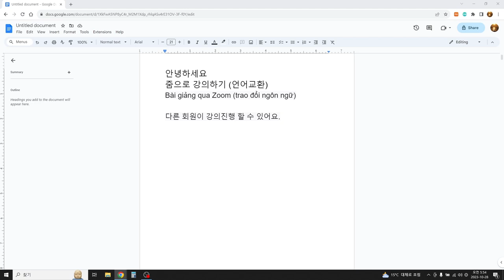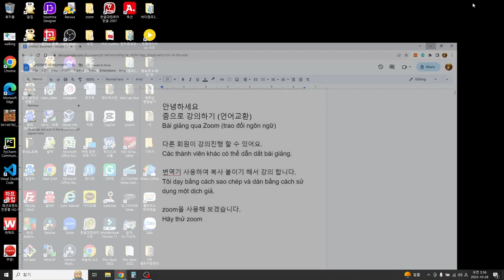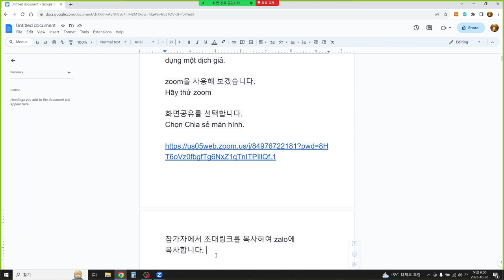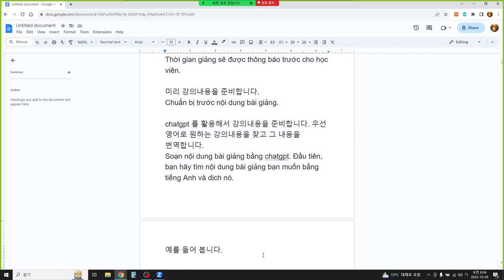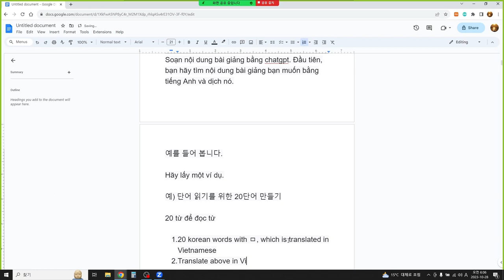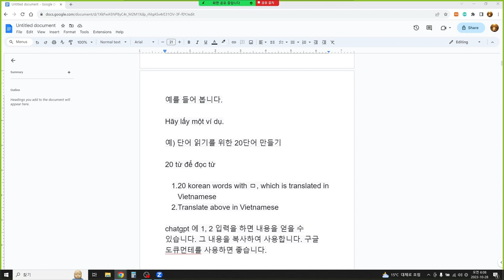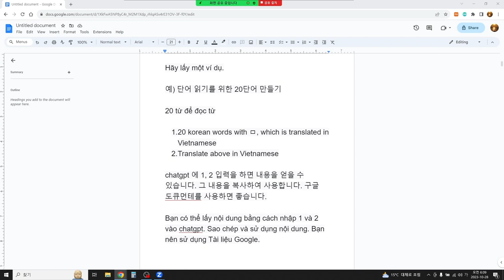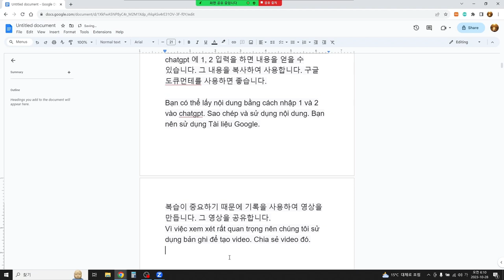베트남 한달살기 - 언어교환 Sống ở Việt Nam trong một tháng - ngôn ngữ cơ bản